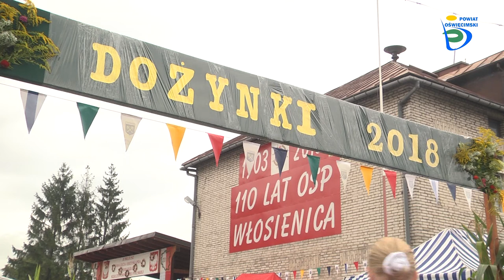Dożynki we Włosienicy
Nawet niebo było łaskawe w dniu kiedy dwie miejscowości w gminie Oświęcim, Puławy i Włosienica obchodziły święto plonów 25 sierpnia. Uroczystości dożynkowe zaszczyciło swoją obecnością wielu znamienitych gości